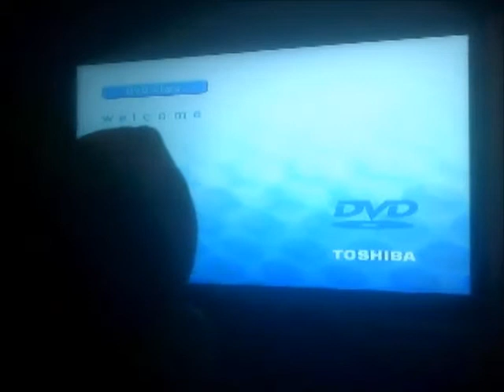Raccoon Watches Warner Home Entertainment And Warner Bros Pictures Logos On Small Foot Request Video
This is Another Special Video in which Baby Raccoon is watching the Warner Home Entertainment and the Warner Bros Pictures Logos on SmallFoot as TheGoatSimulatorVideoEffects534 has Requested me to do so!